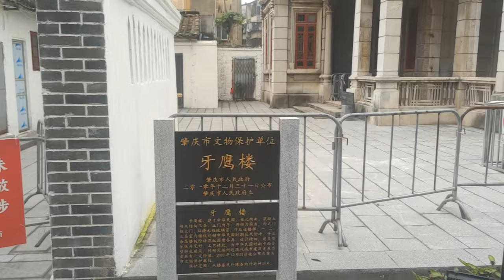A Life In China: Cashless Society??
After a friend posted something about a cashless society on Facebook, and obviously was not exactly pro the idea, I decided to make a video about how people use money here.